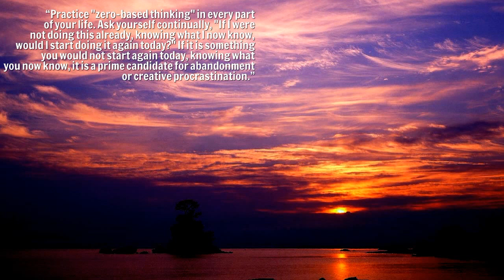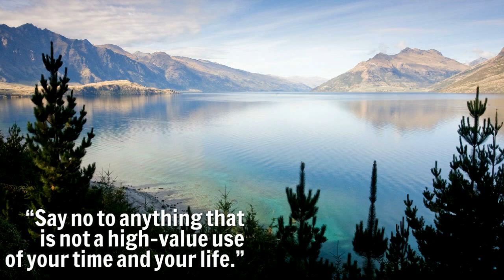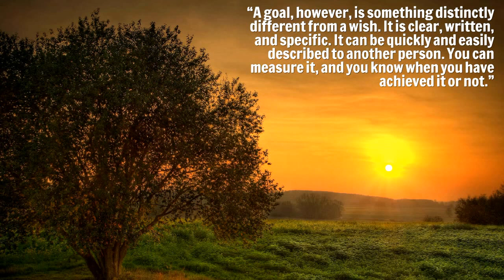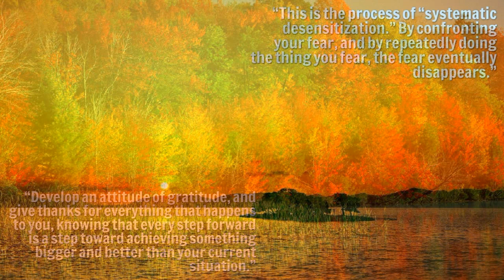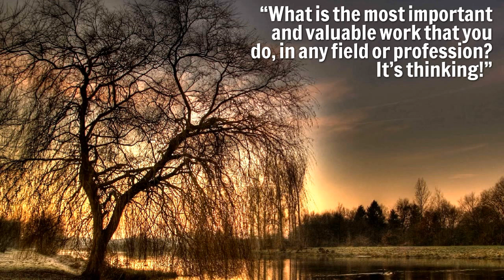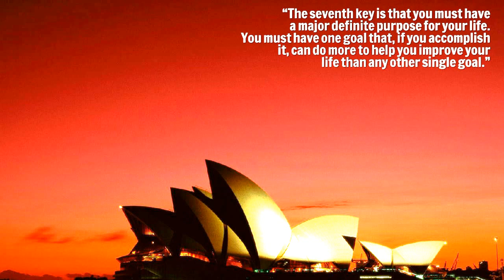Motivational Video ► GET SUCCESSFUL - THE VERY BEST QUOTES OF BRIAN TRACY - ver.5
The very best success quotes by Brian Tracy collected in this video - this motivational video contains the quotes I liked more from this fantactis speaches and books.
I hope the quotes, pictures and the music will inspire you to become better version of yourself.
Feel welcome to share this motivational video with your friends,  bring motivation and inspire them.
QUOTES:

“The Key to Success is Action”
“Everyone procrastinates. The difference between high performers and low performers is largely determined by what they choose to procrastinate on.”
“Committing your goals to paper increases the likelihood of your achieving them by one thousand percent.”
“Dream big dreams! Imagine that you have no limitations and then decide what's right before you decide what's possible.”
“It is impossible to succeed without failing.”
“The greatest problem of human life is fear. It is fear that robs us of
happiness. It is fear that causes us to settle for far less than we are
capable of. It is fear that is the root cause of negative emotions,
unhappiness and problems in human relationships.”
“To be truly happy and fulfilled, you must be working toward accomplishing something that is bigger than yourself, and that makes a difference in the life or work of others.”
“There is more to life than just increasing its speed.”
“A goal, however, is something distinctly different from a wish. It is clear, written, and specific. It can be quickly and easily described to another person. You can measure it, and you know when you have achieved it or not.”
“If you have to eat a live frog at all, it doesn't pay to sit and look at it for very long.”
“The seventh key is that you must have a major definite purpose for your life. You must have one goal that, if you accomplish it, can do more to help you improve your life than any other single goal.”
“Leaders think and talk about the solutions. Followers think and talk about the problems.”
“When everything is laid out neatly and in sequence, you will feel much more like getting on with the job.”
“the ability to make yourself do what you should do, when you should do it, whether you feel like it or not.”
“Ideas are a mode of transportation, a vehicle that you can use to take yourself from wherever you are to wherever you want to go.”
“Say no to anything that is not a high-value use of your time and your life.”
“Develop an attitude of gratitude, and give thanks for everything that happens to you, knowing that every step forward is a step toward achieving something bigger and better than your current situation.”
“What is the most important and valuable work that you do, in any field or profession? It’s thinking!”
“This is the process of “systematic desensitization.” By confronting your fear, and by repeatedly doing the thing you fear, the fear eventually disappears.”
“Practice "zero-based thinking" in every part of your life. Ask yourself continually, "If I were not doing this already, knowing what I now know, would I start doing it again today?" If it is something you would not start again today, knowing what you now know, it is a prime candidate for abandonment or creative procrastination.”